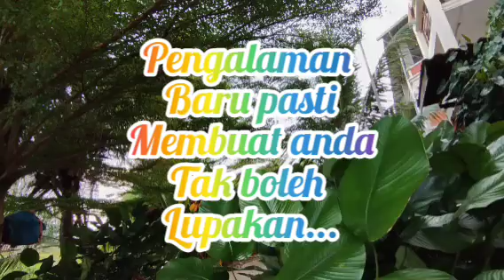welcome to D'Jeli Hotel, JELI, KELANTAN, MALAYSIA.